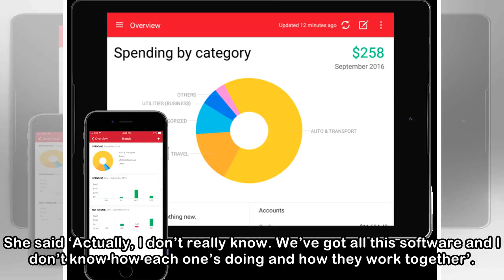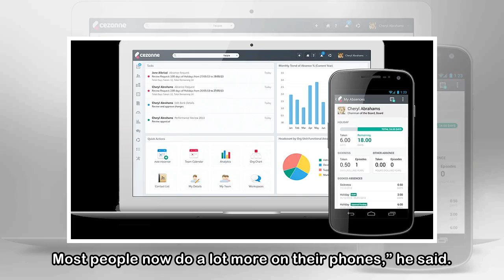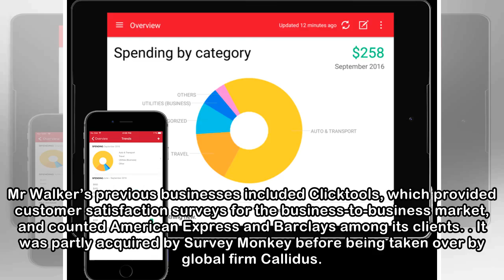Too much software? Phone app pulls data together for small businesses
A SUCCESSFUL software entrepreneur has launched an app for small businesses that turns a bewildering amount of data into a handy digest on a mobile phone. Andrew Walker developed Ikooloo to bring toge...